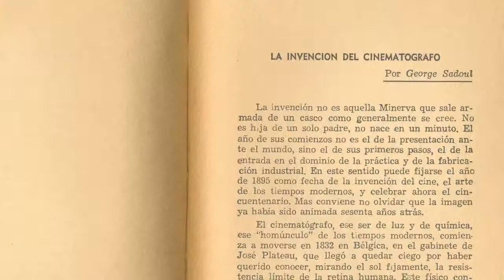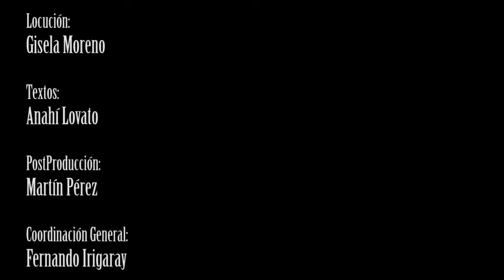Websodio 5: El libro de los artistas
Tras los pasos de El Hombre Bestia - Documental Multimedia Interactivo Lúdico.

Capítulo Camilo Zaccaría Soprani

El libro de los artistas es, quizás, la obra más importante de Camilo Zaccaría Soprani en lo que respecta a teoría y práctica cinematográfica. Aquí, detalles de una muy interesante obra editada en 1948.